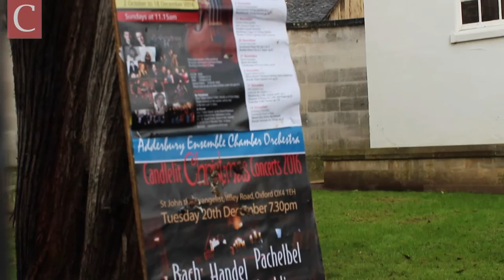CherwellTV: 5 Top things to do in Oxford over Christmas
The days are getting shorter, the nights are drawing in, and it's almost time for a fat man dressed in red to come tumbling down your chimney. Cherwell Broadcasting walks you through the most fun festivities in Oxford, perfect for the Christmas period!

Keep in touch with Cherwell Brodcasting: like our Facebook page!